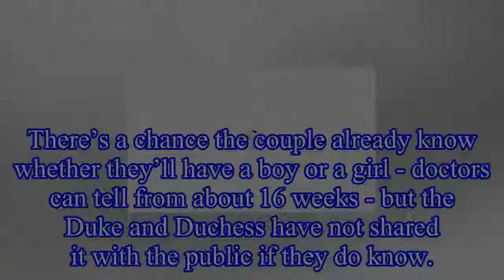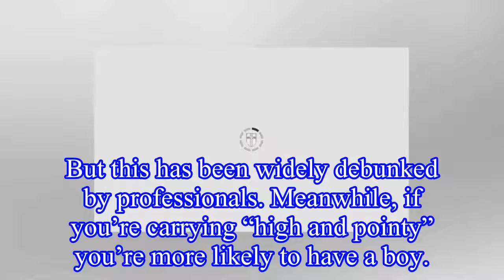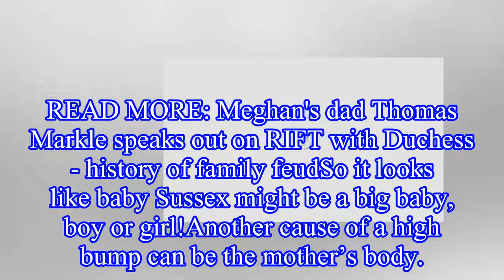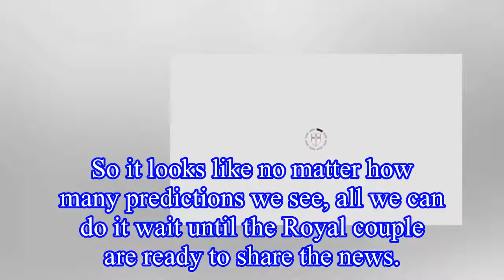Meghan Markle pregnant: Are Meghan and Prince Harry expecting a baby GIRL?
Meghan Markle’s baby bump is growing by the day, and her proud husband Prince Harry can barely contain his excitement.
There’s a chance the couple already know whether they’ll have a boy or a girl -